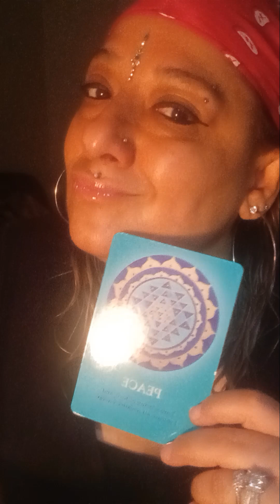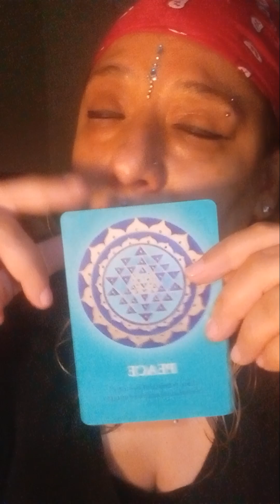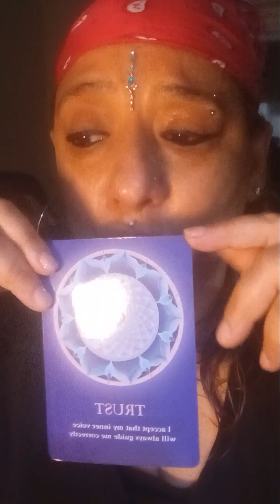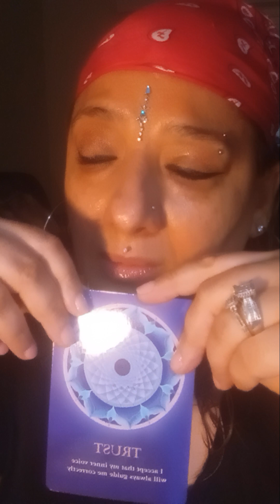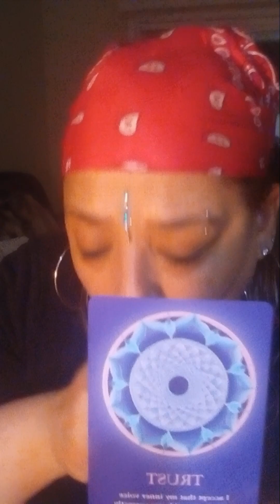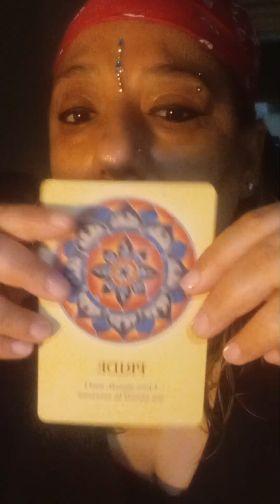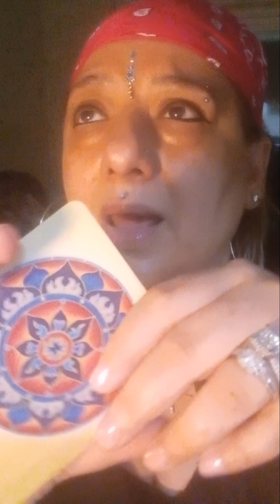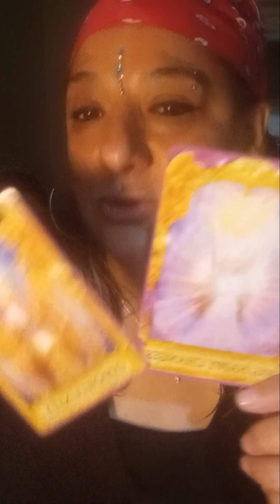trust ,discipline,peace ,pride